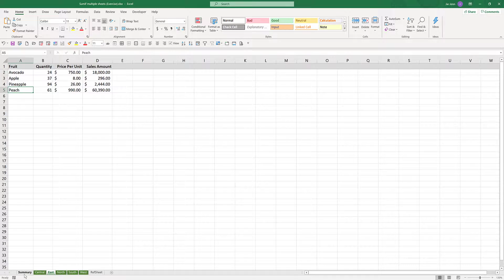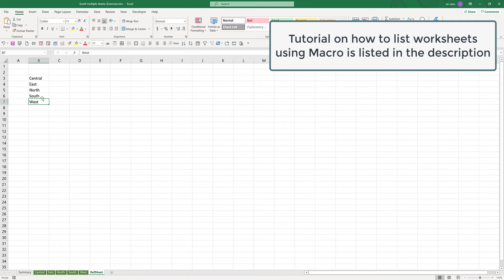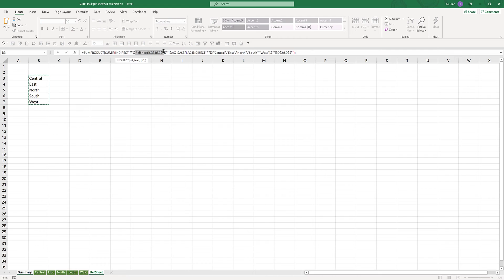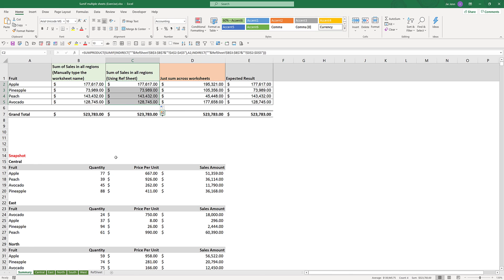Excel Tutorial | How to use SUMIF formula across multiple worksheets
In this lesson, we are going to learn how toy apply SUMIF function across multiple worksheets with the help of SUMPRODUCT function in Excel.

💸 Join Robinhood with my link and we'll both get a free stock

📺 Also check out my 2nd channel Excel channel focus on sharing Excel tips